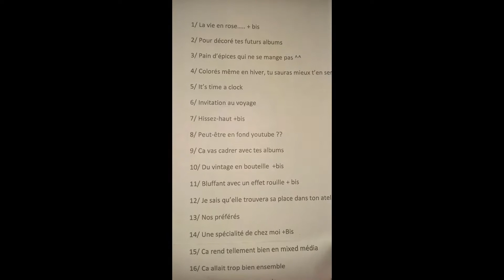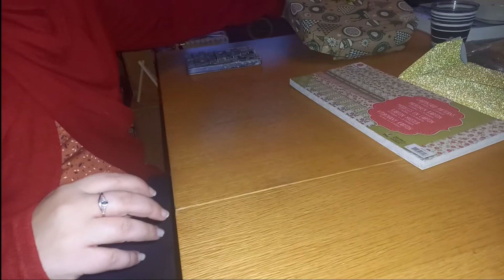Calendrier de l'avant - Jour 1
Déroules la barre d'infos.

Retrouvez nous tous les jours du 1er au 25 Décembre pour l'ouverture de nos calendrier de l'avent

Si vous avez aimé cette vidéo n'hésitez pas à me laisser un petit like ou un commentaire je me ferais un plaisir de vous répondre.

Merci pour votre passage et à très vite pour une autre vidéo.